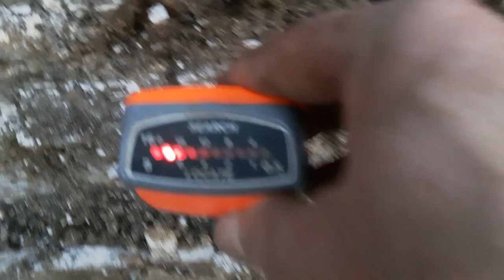The return of the JCB- Simon Whitehead's Ferreting Vlog Episode Three -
In episode 3 of the vlog, i need a JCB when ferreting to rescue a ferret that was trapped in undiggable terrain.